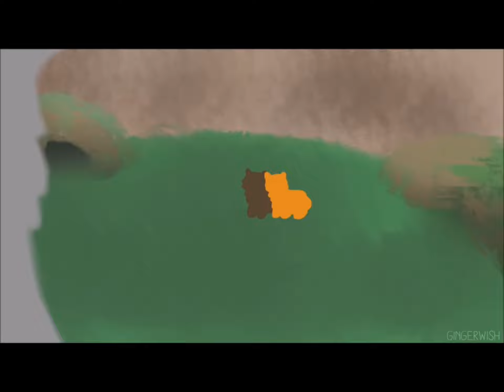Maps I love / like! Part 1 #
This is def one of my fav maps 🤩🤩🤩
Map Host: ​@LemonKat